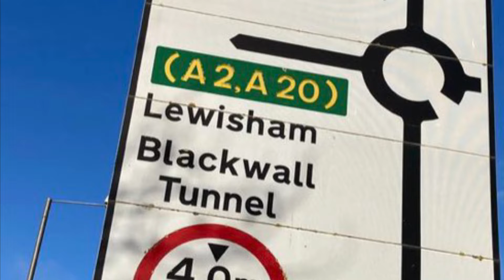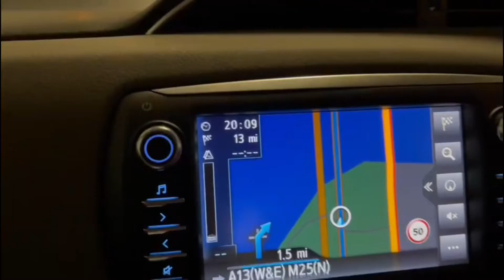Tunnel Underneath Thames River Blackwall (tunnel History )சுரங்கப் பாதையின் வரலாறு 🇬🇧AKTravelVlog